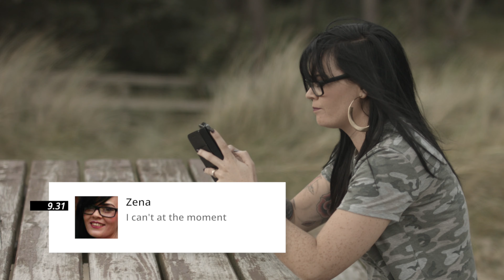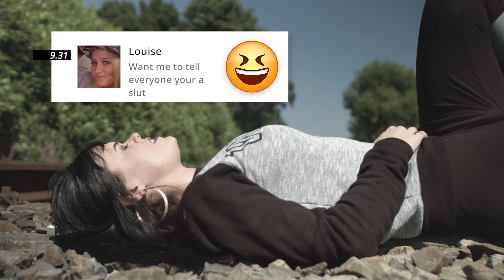Confessions Master Up to 4K